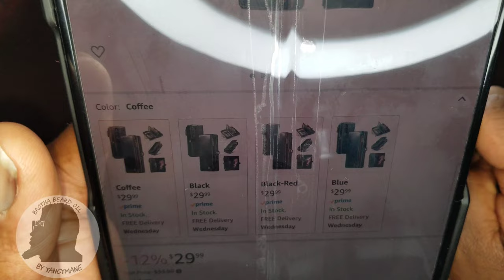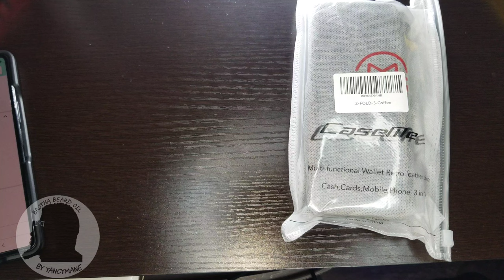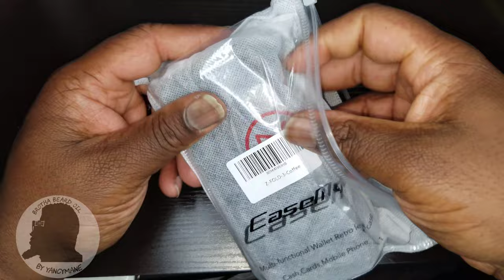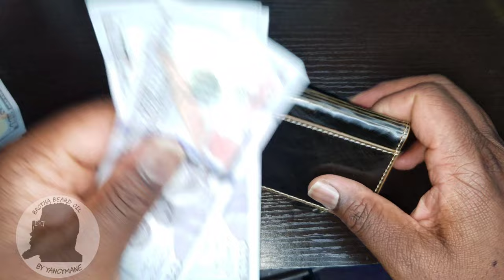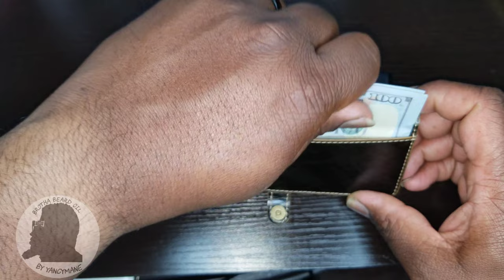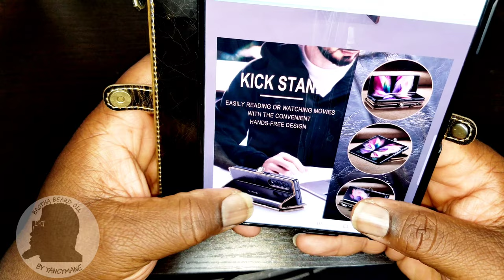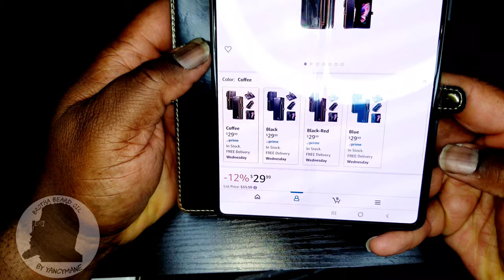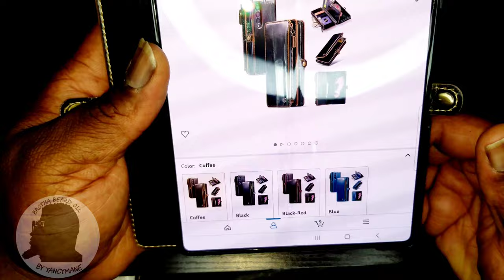ASAPDOS Samsung Galaxy Z Fold 3 Wallet 5 in 1 case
Link To purchase this case ASAPDOS Samsung Galaxy Z Fold 3 Wallet Case,Retro Suede PU Leather Zipper Folio Screen Protector Flip Case with Magnetic Closure,Card Holder and Kickstand(Coffee)

To purchase my beard product
Follow and message
Instagram.com/brothabeardoil
Facebook.com/brothabeardoil

Youtube.com/yancymane